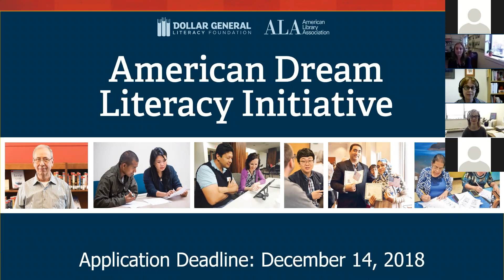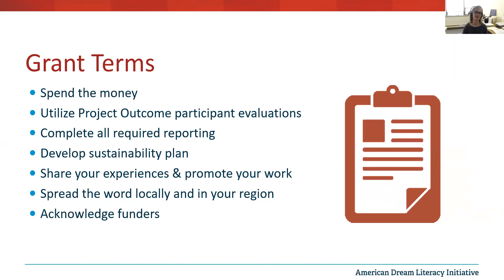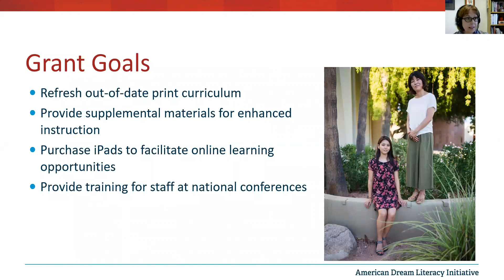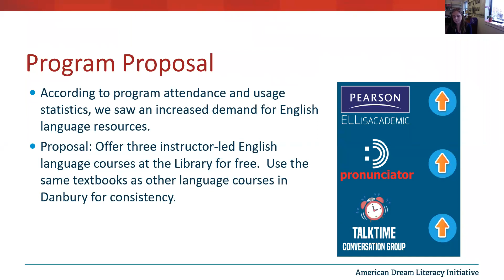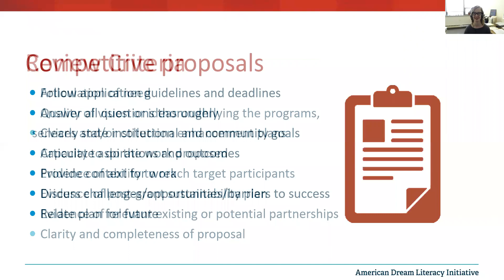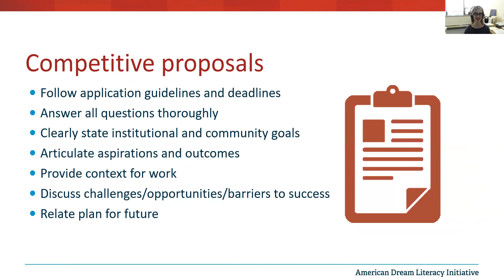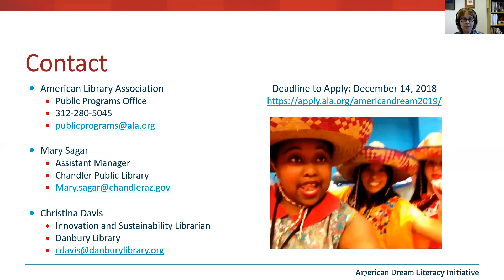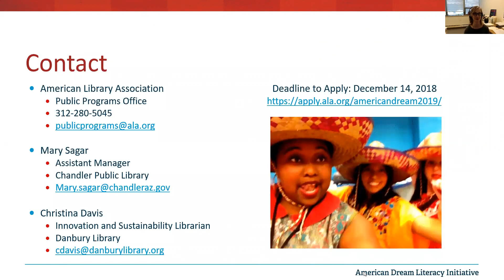Apply Now: American Dream Adult Literacy Grants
Funded by the Dollar General Literacy Foundation, the American Dream Literacy Initiative has provided more than $1.5 million in funding to 188 libraries since the program’s inception, reaching approximately 25,000 English language learners. The grants allow libraries to augment their print and digital English as a second language (ESL) collections; increase computer access and training; provide job training; hold English language learning (ELL), general educational development (GED) and citizenship classes; and raise the visibility of services for immigrant populations.

Applications for the 2019 American Dream grants will be accepted from Oct. 15 - Dec. 14, 2018. (An online application will be available starting Oct.

Participants in this webinar will:

1. learn about the history, goals and grant guidelines of the American Dream Literacy Initiative
2. get tips for submitting a competitive American Dream grant application
3. hear from previous recipients of American Dream grants about how the funding made a difference in their library's service offerings